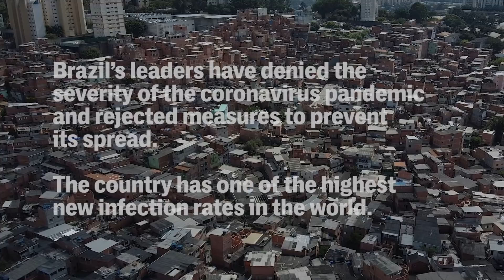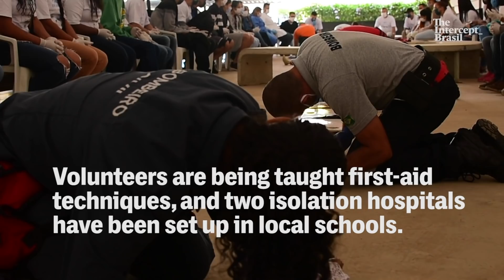Jair Bolsonaro Let Coronavirus Ravage Brazil. A Favela Is Taking Matters Into Its Own Hands.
Brazil’s political leadership, led by President Jair Bolsonaro, has denied the severity of the coronavirus pandemic and rejected measures to prevent its spread. The country has one of the highest new infection rates in the world.

The São Paulo neighborhood of Paraisópolis has been hit hard. With 100,000 people squeezed into a little over three-quarters of a square mile, it is the most densely populated favela in Brazil.

A neighborhood association in Paraisópolis is fighting to reduce the harm caused by the coronavirus. In the absence of government assistance, residents have set up an informal emergency-care system consisting of private ambulances, isolation hospitals set up in local schools, and street captains that each keep tabs on 50 neighborhood families.